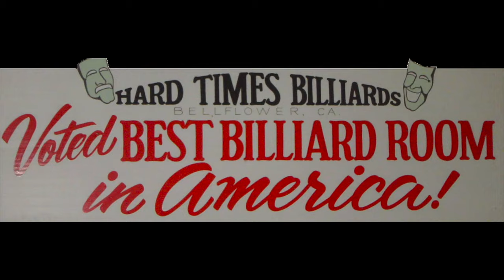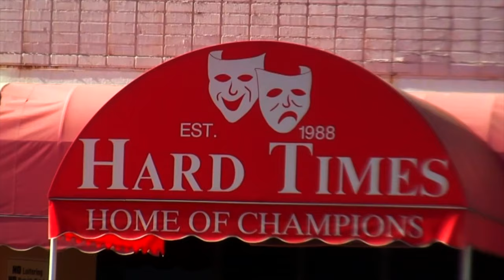Hard Times Closes May 24 2020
Over 30 years of glorious billiard history has come to an end. Hard Times Billiards was southern California's hardcore pool players headquarters. No other pool-hall came close to the history and true pure love of billiards. They had no alcohol, no fancy sports TVs. What did they have? They had hardcore tables. Snooker tables, Heated Carom Tables, and 25 tough gold-crown 9-foot tables, and ten of them set impossibly tight for the best players in the world to compete on, complete with arena seating. That's right; one went there to see the best players, like in any other major sports arena.

Hard times was voted the Best pool room in America by Billiards Digest in 1996. New York had Amsterdam Billiards, California, had Hard-times. First opened by the Markulis family and subsequently sold to the Thomason family. Then lastly, to Edie. Hard Times served pocket-billiards for several generations. The best players came here not only from Los Angeles, not only from the state, no, they came from all over the world. Where else is this to happen?

Every day up and coming players would come from all over, to lose to the best in tournaments, or to play in ridiculously high-stake money games. Hard-times was a pro player's top college. This pro-college turned out future billiard stars and billiard pros like Oscar Domingues, who now owns and runs the sister Hard Times, Sacramento, now the last temple of billiards left in California. New York gave us the Jeanette Lee, and Hard Times gave us Mary Avina. POV pool media was also was born at Hard-times. A temple of pool gave us an endless list of other great and notable, but lesser-known players such as; Andy Chen, Box Patterson, Jay Helfert, Jun Almoite, Jenny Lee, Dave Hemmah, Melissa Herndon, Brook Thomason, Ken Thomason, Jerry Matchin, Robin Bell Dodson, Wayne Pullen, Frank Almanza, Chris Robinson, Ruben Bautista, Sal Butera, James Woods, Butch Barba, Mark Barba, Catfish, and Hawaiian Jimmy all that become somebodies the tough way, getting their ass kicked. Wagering big and small, no participation trophies here. You win, you lose, get over it. Where are the kid and teenager future pros players going to go? Where is there another monthly tournament drawing over 90 players plus? One that had been doing so for over 30 years. Huge yearly purse tournaments that attracted the best players from all over the world year in year out. Where else?

The tournaments were, though, local champions when to Hard-Times to lose. Why because being the best in one town or county or even a state was not good enough, not special. For the big tournaments, you had to beat Efren Reyes, Francisco Bustamante, Keith Mccready, Nick Varner, Mike Seigel, Mika Immonen, Alex Pagulayan, Earl Strickland, Buddy Hall, Dennis Orcollo, and Shane Van Boening. In other words, the best in the world. Even the weekly tournament would draw 4 to 5 pros or more on average. For close to no money, you had to beat the likes of Ernesto Domingez, Morro Paez, Bernando 'King Kong' and Jose Parica. Where else can you upstairs and have your cue worked on or made by 'Little AL'?

These are sad times for billiards, Hard-times was a magical place for the hardcore billiard player, and I'm angry. Maybe I'm a dinosaur of times past. I don't love easy tiny tables, and I love playing for money. Still, it feels like little by little, the heart of American billiards is being replaced by easy, small tables and handicapped league systems. Finding a money game is harder and harder.  I don't dislike leagues but to me. To me, pool should not be easy or safe. I like my pool serious, and we just lost another temple of pool. To quote the great Barbara Lee, "Pool is not dead" Yes, your right Barbara, pool is not dead, but you know what? We are down, and it hurts. It really does hurt.